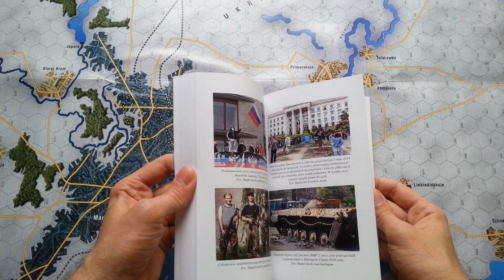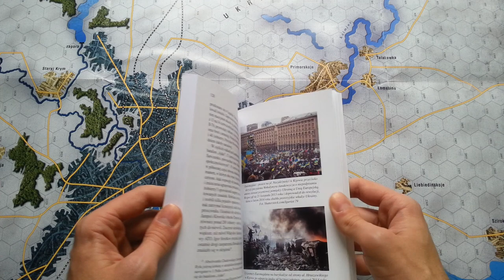Kilka słów o: Michał Klimecki - Krym, Donieck, Ługańsk 2014-2015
Recenzja książki Michała Klimeckiego "Krym, Donieck, Ługańsk 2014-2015" wydanej w ramach serii Historyczne Bitwy wydawnictwa Bellona.